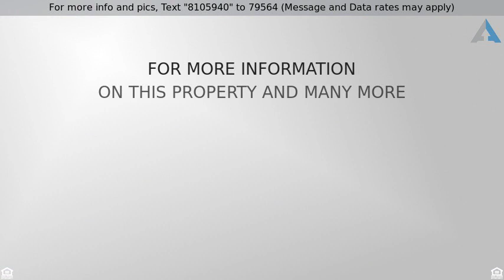Priced at $309,000 - 5743 E JACARANDA Street, Mesa, AZ 85205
Don't miss this immaculately maintained, open floor plan in Northeast Mesa. This home features 2 X 6 construction, brand new appliances, new water heater and the A/C and furnace were replaced in 2012. The kitchen has been newly remodeled to feature a breakfast bar and open design perfect for entertaining. Enjoy your morning cup of coffee in the backyard under your new shade tree that covers a professionally designed circular paver patio and an easy to care for garden that is maintained by an automatic watering system. This move in ready home is located next to a beautiful, large city park, is close to shopping plazas and just miles away from the Red Mountain 202 freeway. Schedule your showing today as this house won't last long!